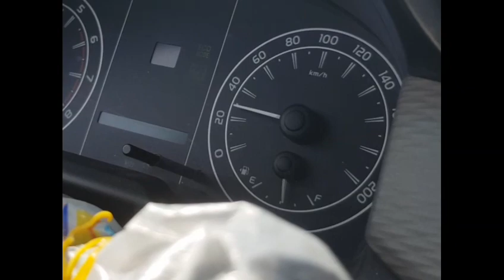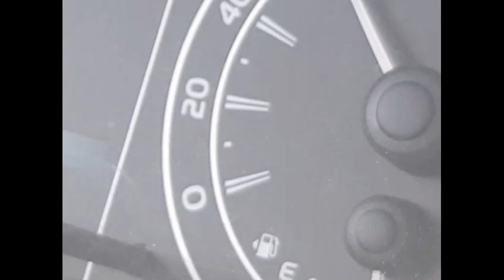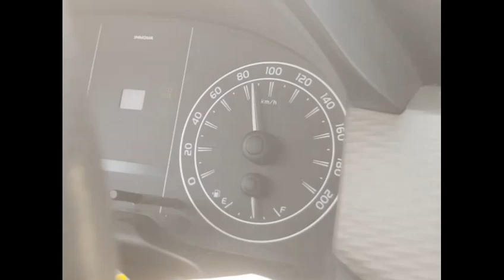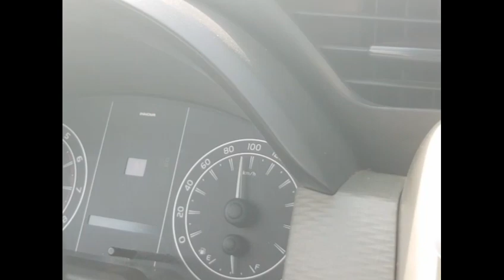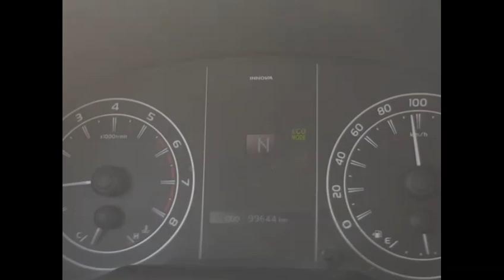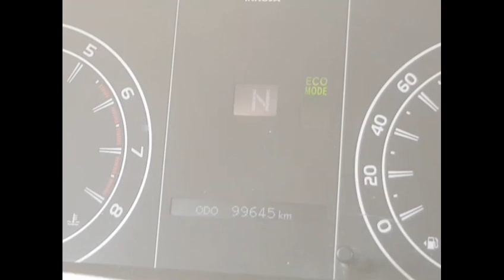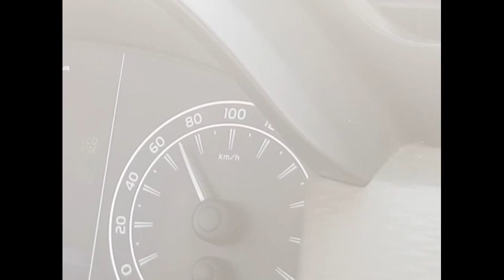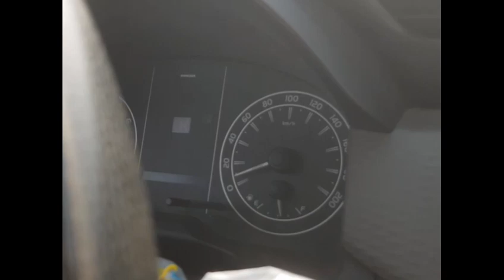জীনের রাজ্যে ।বন্ধ গাড়ির গতি ১০০ কিলোমিটার ।